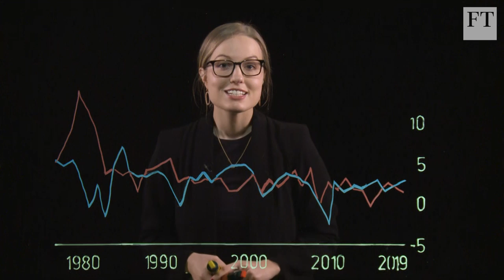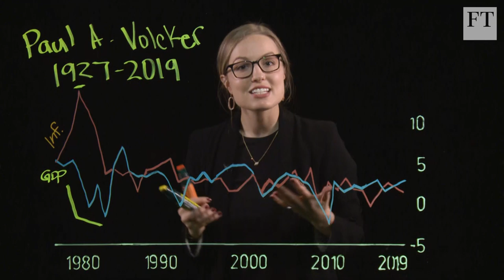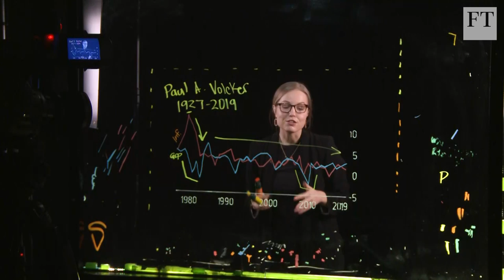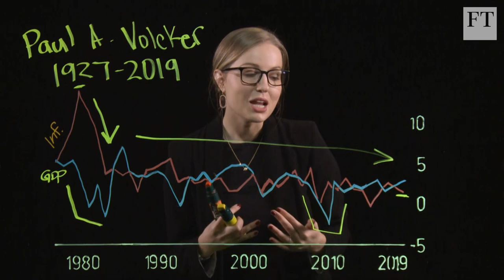What Paul Volcker taught us about taming inflation I Charts That Count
Take our survey and tell us what you like about our YouTube channel and would like to see more of

Paul Volcker, former president of the US Federal Reserve, died this week. FT's Brooke Fox talks about the most influential aspects of his career and their relevance to today.